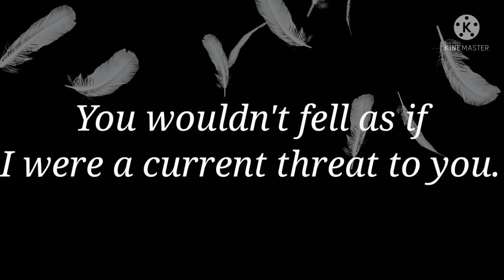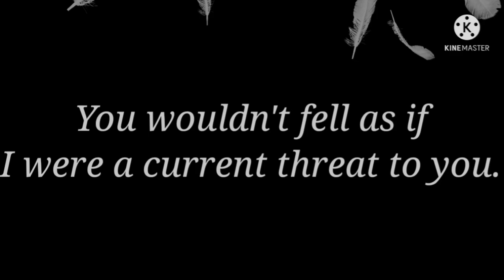💙 "Copy cat" 🖤 GCMV 💙 Melanie Martinez 🖤 Gacha club music video 💙